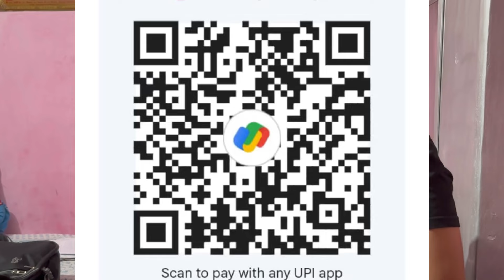मदद करे इस बच्चे की || Helping hand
*🙏मैं सुषमा देवी पत्नी श्री होशियार सिंह निवासी ग्राम - गलगांव, तहसील - धुमाकोट, पोस्ट नैनीडांडा, जिला पौड़ी गढ़वाल सभी उत्तराखंडी भाई  - बहिनों से, सामाजिक संगठनों व संस्थाओं से मदद हेतु विनम्र अपील के साथ निवेदन कर रही हूं, मेरा बेटा नीरज रावत उम्र - 17 वर्ष जो कि तीन महीनों से ( Aplastic Anemiya ) अविकाशी खून की कमी ( hematological illness ) रुधिर संबंधी बीमारी से ग्रसित हो गया है        यह बीमारी ब्लड कैंसर से सम्बंधित है जिसे बच्चे का शरीर ( Yellow Blood तथा White blood / Red Blood शेल नहीं बना पाता है  ब्लड हर 13 से 15 दिन बाद ब्लड डोनेट के द्वारा AIIMS Delhi के ( Hematology Dept ) हिमेटोलॉजी विभाग के डाक्टरों द्वारा चढ़ाना पड़ता है जिसके लिए 5 यूनिट ब्लड चाहिए होता है। यह तब तक चढ़ाया जायेगा जब तक कि बच्चे की ( Aplastic Anemiya ) थेरैपी नहीं हो जाती है, इलाज का खर्च AIIMS ने 15 लाख रुपए बताया है।*
            *हम लोग बहुत गरीब है, गांव में रहते हैं मेरे पति मजदूरी करते हैं उसी से गुजारा होता है,बेटा गांव में पढता है।*
          *मुझे आप लोगों से बहुत आश है कि आप लोगों के आर्थिक रुप में की गई मदद राशि से मेरा बेटा ठीक हो जाएगा, आप लोगों के द्वारा की गई सहायता के लिए मेरा परिवार आप सभी मददगार लोगों का जीवन भर आभारी रहेगा🙏*

     *आर्थिक रूप से मदद करने हेतु मेरा खाता नंबर निम्न है👇*
*Sushma Devi W/0 Hoshiyar Singh*
 *SBI Nanidanda*